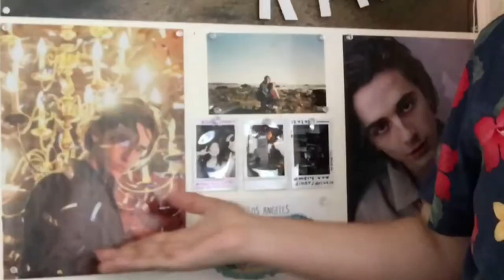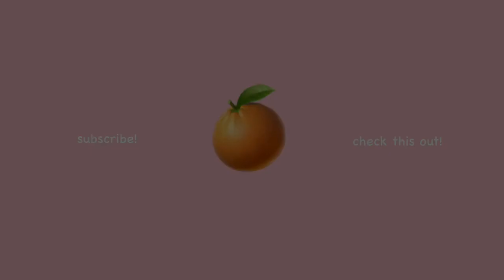SUSPIRIA - PT. 1/2 TEASER TRAILER REACTION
the long wait for a glimpse at the new suspiria film has ended! i was so super excited to watch this little teaser and was definitely left shooketh after watching it...luca is coming for our scalps!
game over! - harris cole